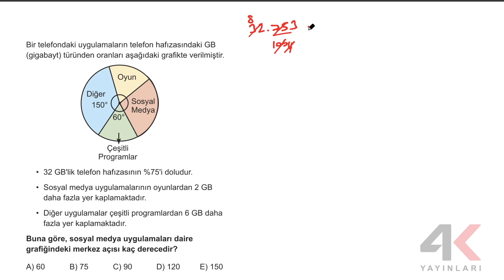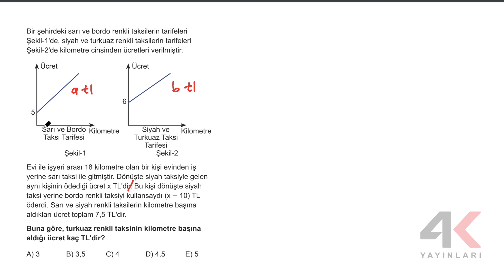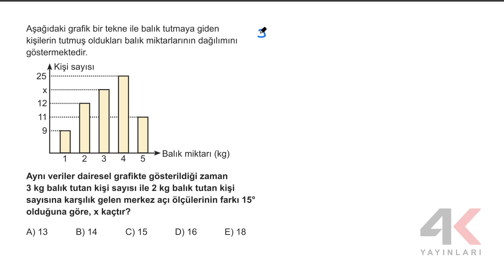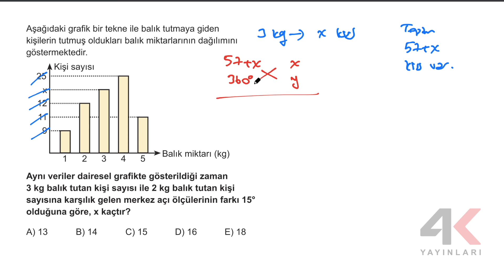TYT Matematik Soru Bankası Bölüm 24 Test 05 Soru Çözümleri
🎞 Soru Listesi
▶ 00:00:00 Bölüm
▶ 00:00:00 Soru 1
▶ 00:03:41 Soru 2
▶ 00:07:13 Soru 3
▶ 00:10:02 Soru 4